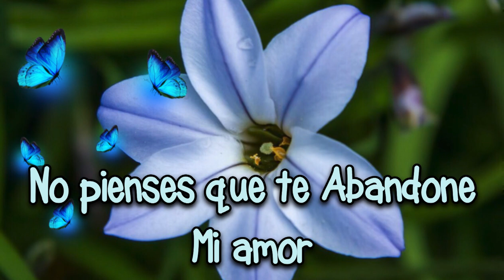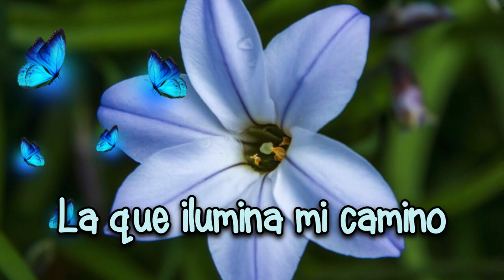No quiero perderte jamás, eres el Amor de mi vida | mensaje de amor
Fragmentos del corazón vlogs
Mensaje de amor para dedicar
Mensaje de amor para el amor de mi vida
No quiero perderte jamas eres el amor de mi vida
mensajes d amor